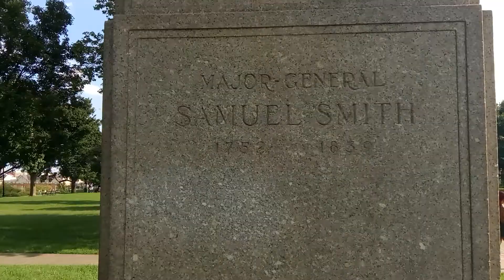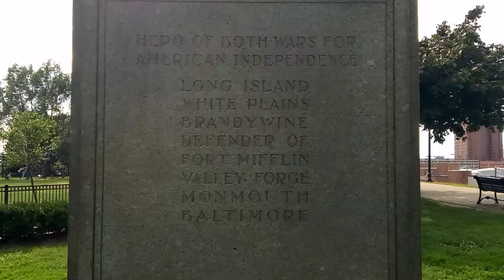MAYOR GENERAL SAMUEL SMITH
MAYOR GENERAL SAMUEL SMITH MONUMENT - BALTIMORE MARYLAND